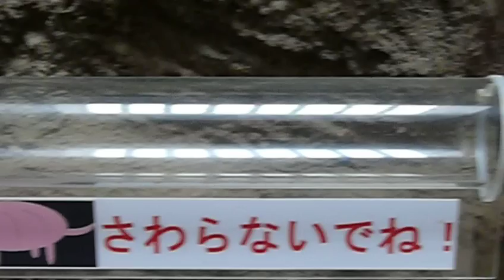Poking ass.Naked mole rat. お尻を突つくハダカデバネズミ。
Poking ass.Naked mole rat. お尻を突つくハダカデバネズミ。Ueno Zoo.上野動物園。
ネットのしじま(いたざわしじま公式blog)